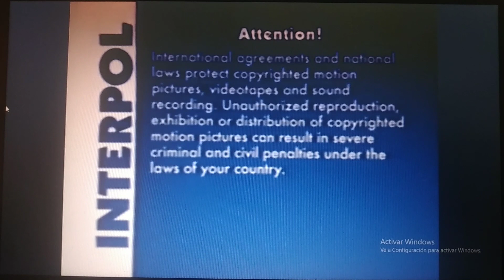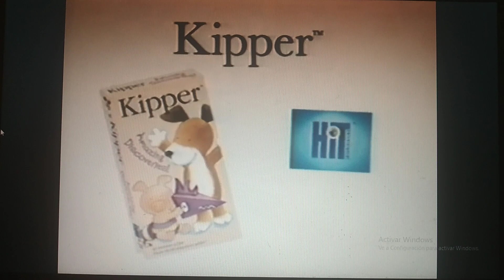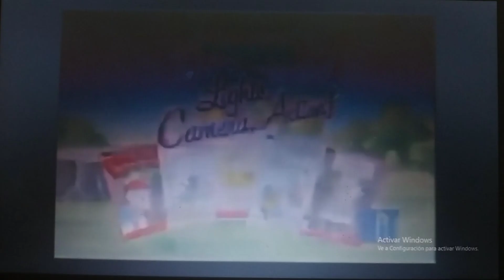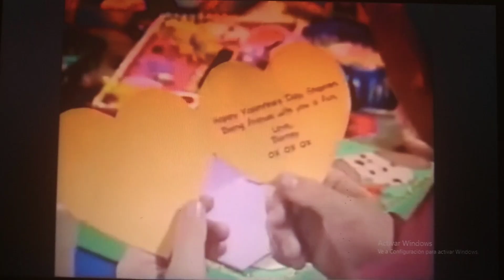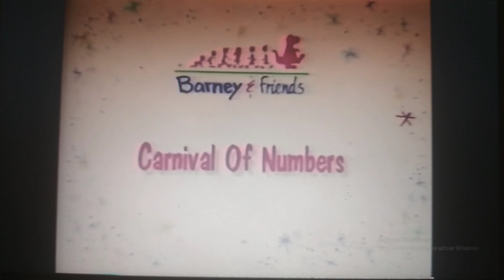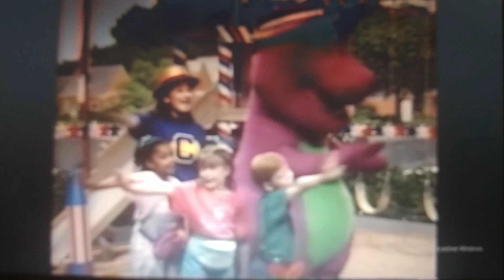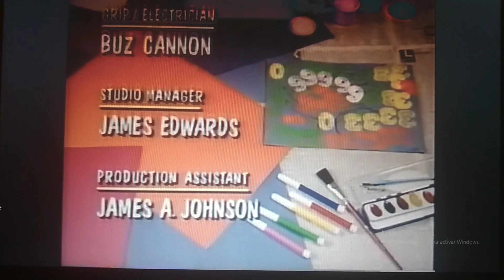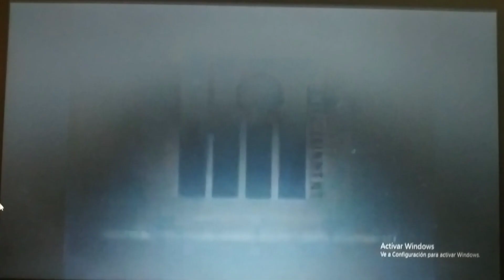Barney Carnival Of Numbers 2003 VHS